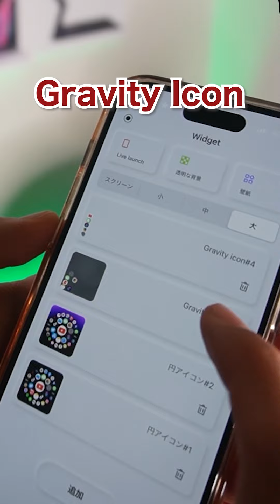アプリを崩れたように配置！？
Quikeというアプリはもはやなんでもできる
ホームページ↓

↓SNS↓
【Instagram】便利機能更新中！

【Twitter】ガジェットニュース更新中！

チャプター

ワイユーどっとこむ。
わいゆーどっとこむ。
ワイユードットコム。

Amazonアソシエイト・プログラムの参加者でもあります。